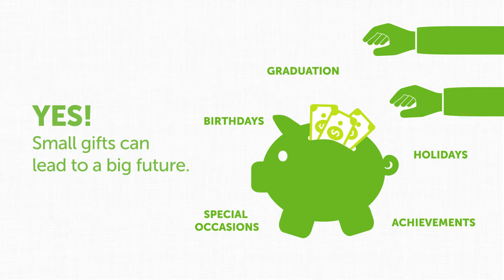Can Others Contribute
Families and friends can make contributions to your CollegeAdvantage 529 account.